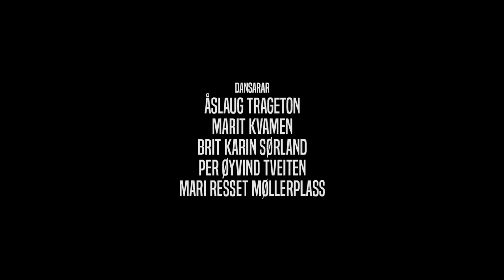Danseglede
Danseglede frå Hardanger, Voss og Bergen!

Dansarar:
Anna K. Mjelde
Åsmund Nesbakken Røynstrand
Sophia K. Khoueiry
Knut Djønne
Torkjell Lunde Børsheim.
Siri Nordgård
Margunn Blikberg Nordgård
Borgny Skeie
Daniel Døskeland Aarvik
Stig Indrebø
Åslaug Trageton
Marit Kvamen
Brit Karin Sørland
Per Øyvind Tveiten
Mari Resset Møllerplass
Thea Shan Hesthamar Raundsgard
Inga Myhr
Magni Rosvold

Dansekoreografi og regi: Inga Myhr og Magni Rosvold

Idé og tekst: Lajla Renate Buer Storli
Melodi: Lajla Renate Buer Storli og John Ole Morken

Prosjektansvarleg for Danseglede: Hardingfela.no